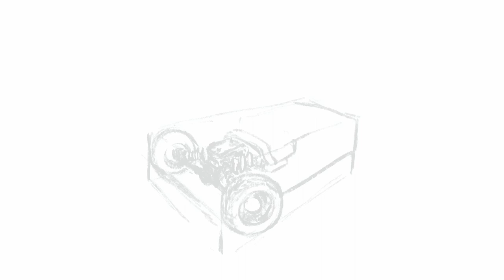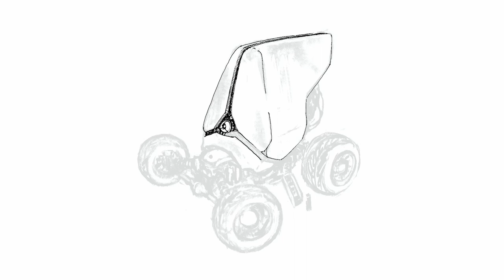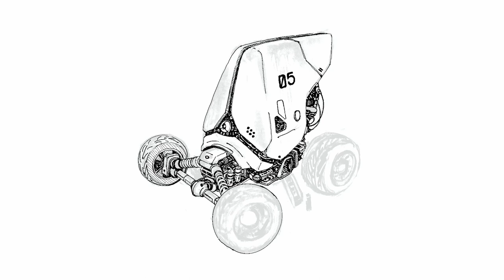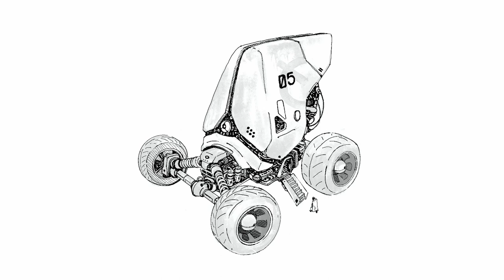Procreate Art - Sci-fi Vehicle Concept 005 | DSB Artwork